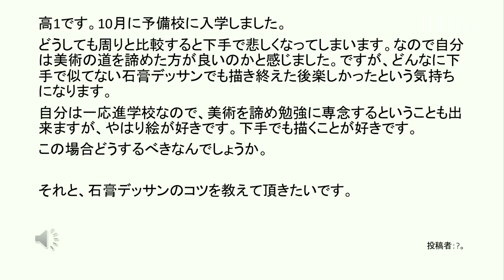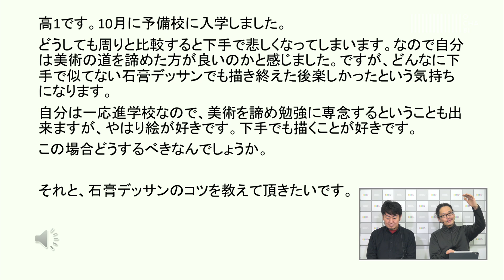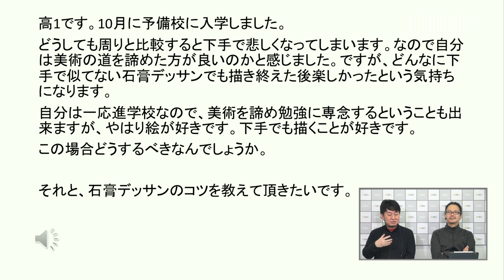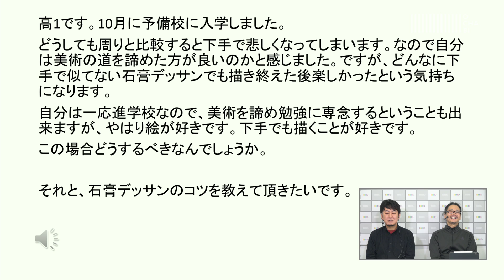OCHABI_質問326「下手だけど絵が好き。やめるべきか？／石膏デッサンのコツ」美術学院_2019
”高1です。10月に予備校に入学しました。
どうしても周りと比較すると下手で悲しくなってしまいます。なので自分は美術の道を諦めた方が良いのかと感じました。ですが、どんなに下手で似てない石膏デッサンでも描き終えた後楽しかったという気持ちになります。
自分は一応進学校なので、美術を諦め勉強に専念するということも出来ますが、やはり絵が好きです。下手でも描くことが好きです。
この場合どうするべきなんでしょうか。

それと、石膏デッサンのコツを教えて頂きたいです。”

Youtubeコメント欄にいただいた質問に、御茶の水美術学院講師がお答えしています。

OCHABI　学校法人服部学園